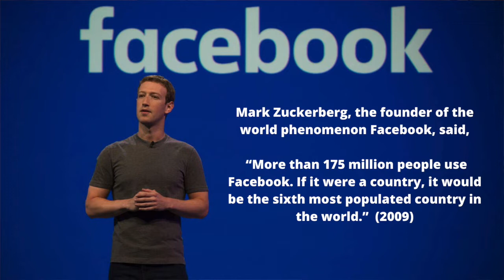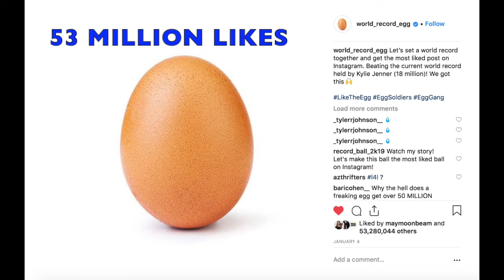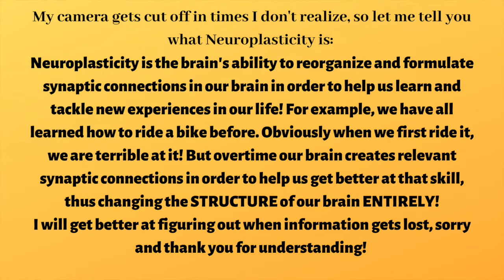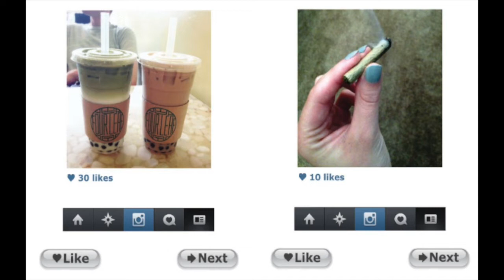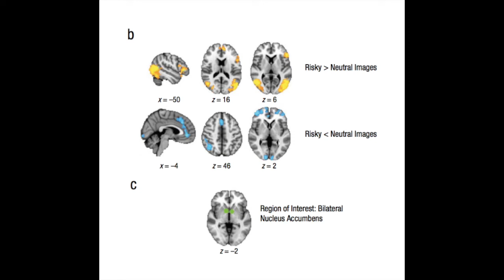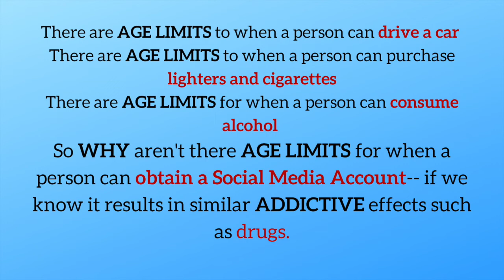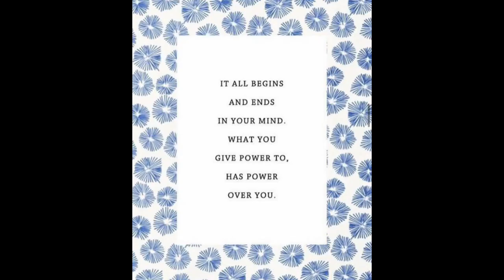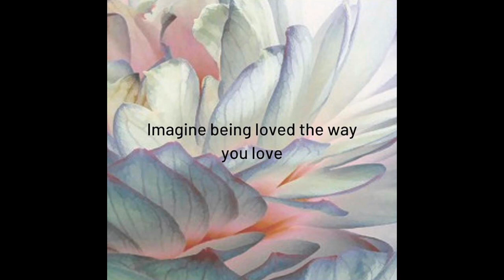Impact of Social Media On The Brain and Youth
Hello everyone, I am here to spread awareness on how Social Media is drastically affecting our brain. Not only is it CHANGING our brain structure entirely, but it is also responding to Social Media in similar ways we respond to drugs. What is also mentioned in this video is how Social Media platforms are affecting our youth, and what we can do about it. If you are a parent or if you feel like Social Media has taken too much control in your life, this video will shed light on how to Gain Your Attention Back. Despite discussing the negative impact on social media, I believe it can be used with moderation, like all pleasures in life (: It's just about finding that balance! This video is just here for fun and to introduce a new idea.  I realized I uploaded the pre-edited version of this, oopsies, so the graphs are switched but I suggest reading the paper below to get the gist (;
Point Break Down For Ya:
1:18: Prevalence of Social Media Today
7:15: How/Why Children Are Using Smartphones
12:06: How Teens Are Using Smartphones/Social Media
13:35: Correlation Social Media Has With Depression/Anxiety/Body Image Issues With Our Youth: 13:35
17:05: Explanation of Dopamine and Effects In The Brain
20:53: Neuroplasticity Involved In Altering The Brain Structure
23:15: UCLA Research Paper— The Power of the Like in Adolescence: Effects of Peer Influence on Neural and Behavioral Responses to Social Media
33:12: With Awareness of These Issues, What Can We Do About It?
40:15: The MOST Important Take Away, Along With End Conclusion